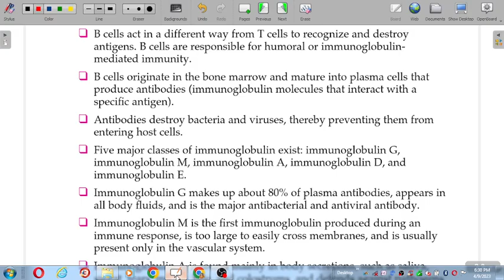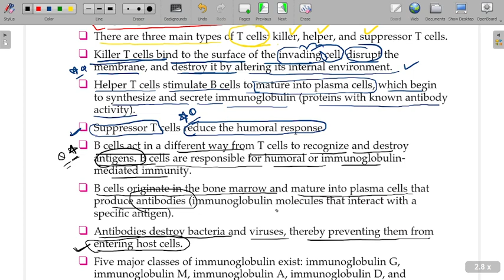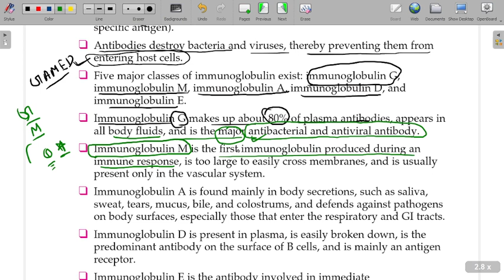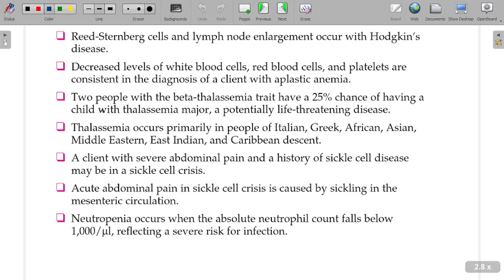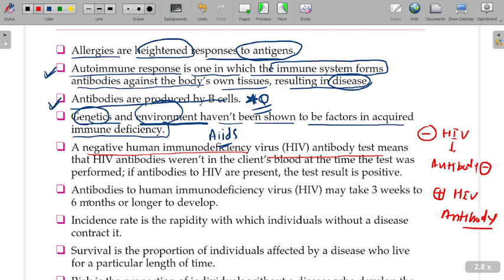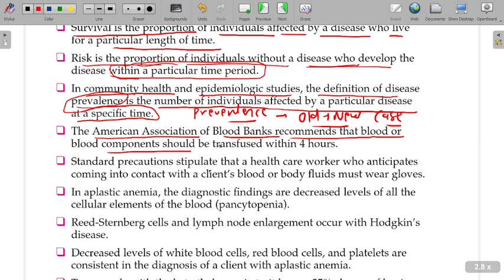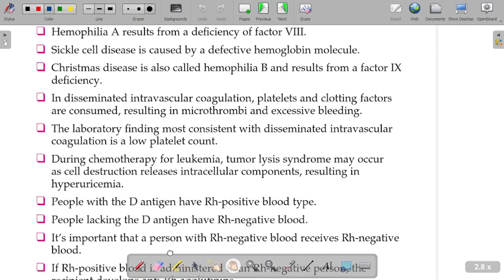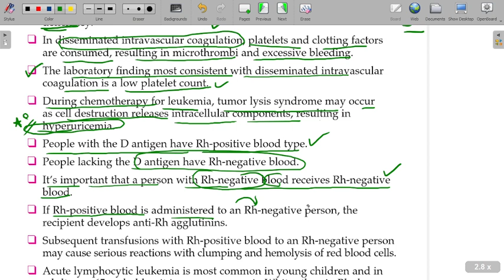NCLEX RN NORCET SPECIAL CLASSES CLASS 5| IMMUNE SYSTEM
NCLEX RN NORCET SPECIAL CLASSES CLASS 6 | IMMUNE SYSTEM |NORCET 2023 ।।

norcet exam
nurisng officer
aiims exam
msc nurisng
nurisng exam
mp vyapam
railway staff nurse
aiims delhi
nursing test series
nursing vacancy
msc nursing classes
bsc nursing
nursing officer
rajasthan cho classes 2022
msn
chorajasthan
rajasthan cho exam preparation 2022